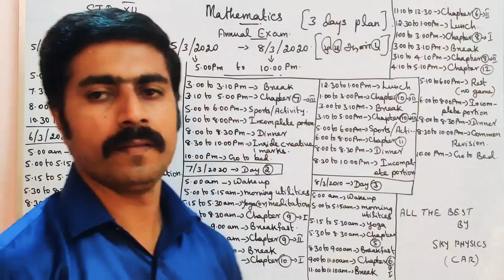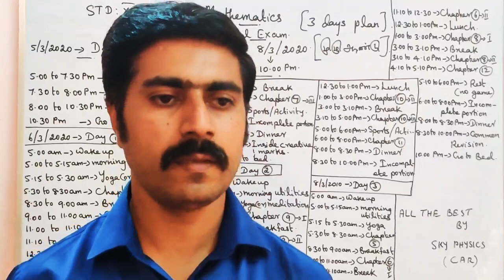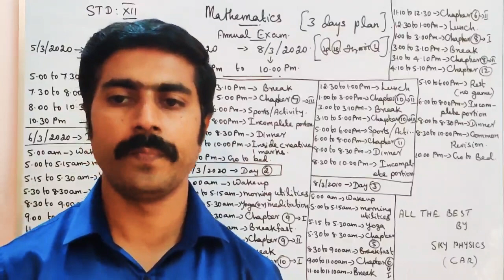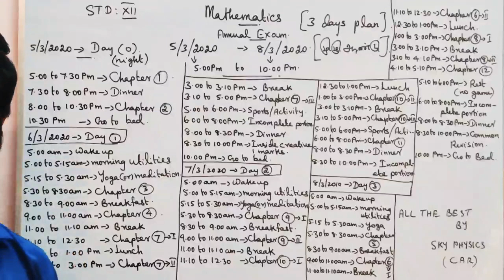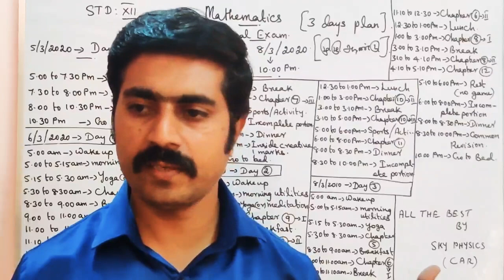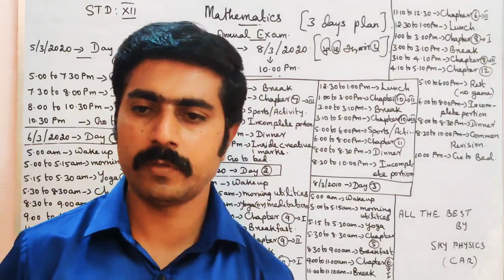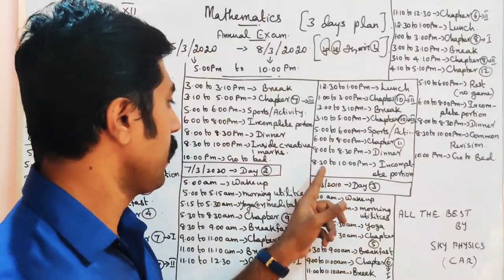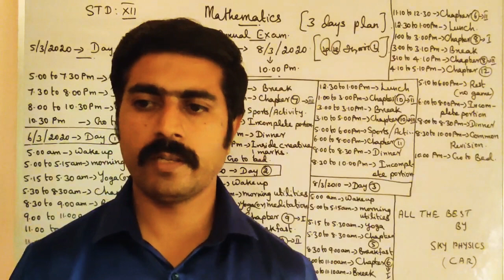Annual exam preparation schedule||Mathematics|| 5th-8th March|| STD 12|| tamil & English medium.